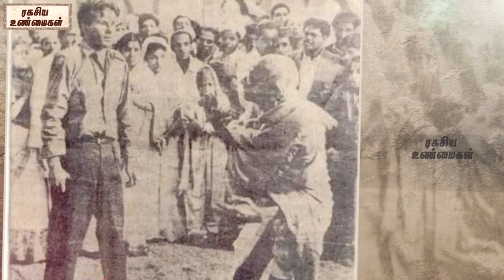கொலை செய்யப்பட்ட இந்திய அரசியல் தலைவர்கள் | Indian politicians who had been assassinated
"கொலை செய்யப்பட்ட இந்திய அரசியல் தலைவர்கள்"
"Indian politicians who had been assassinated"